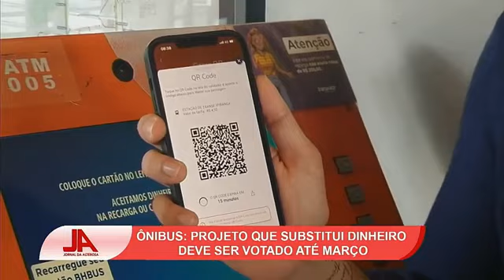BH poderá ter bilhetagem dos ônibus 100% digital